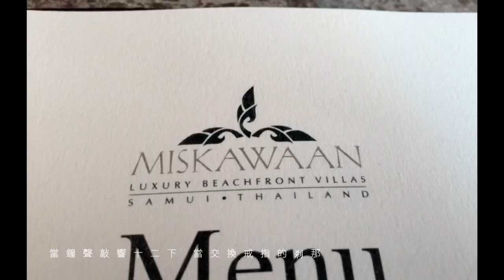鄭希怡 Yumiko Cheng《花與嫁紗》[MV]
想緊貼Yumiko 最新MV同歌曲，就要立即「訂閱」英皇娛樂YouTube 頻道
《花與嫁紗》- Eric Kwok給Yumiko最好的結婚禮物
上年底還積極籌備11月在泰國蘇梅舉行婚前派對。為紀念這個大日子，Yumiko一早便找來老友郭偉亮（Eric Kwok），為她創作一首勁Sweet的結婚主題曲，並由北京著名填詞人崔恕操刀，視點從一對新人出發，叫旁人不用再擔心自己，同樣甜蜜溫馨。

花與嫁紗
曲 / 詞：Eric Kwok / 黃偉文
改編詞：崔恕
編：張子堅
監：Eric Kwok

當鐘聲敲響十二下
當交換戒指的剎那
當彼此說出那句話
一顆心彷彿被融化
當杯中斟滿美酒香茶
臉上的笑容勝過 語言的表達

* 願這鮮花 與嫁紗
陪著我一起出發
愛與夢想 保佑我
兩顆心組成一家
願這鮮花 與嫁紗
陪著我春秋冬夏
海角天涯
有了你什麼都不怕 *

所有人戴上了鮮花
全世界披上了婚紗
告別玩具和洋娃娃
開始我們的新童話

Repeat *

願這鮮花 與嫁紗
永遠都潔白無瑕
牽你的手 並肩走
從青春走到白髮
願這鮮花 與嫁紗
經得起歲月摩擦
不曾變化
讓生活平凡而偉大

爸爸媽媽放心吧
你們的兒女已長大
從此 風吹 雨打
我們自己扛下

爸爸媽媽放心吧
我們會記住你的話
從此 小家 大家
都交給我們吧

世界之大
有你的地方就是家